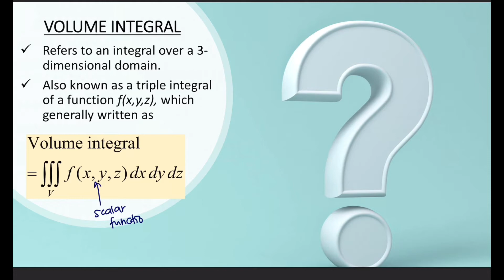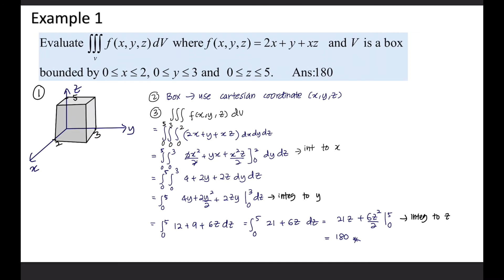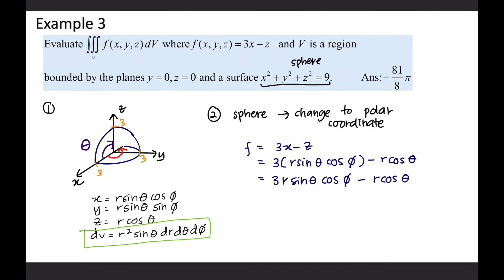VECTOR CALCULUS: Volume integral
If you feel that I explain too slow, you can speed up the video.

For more understanding and in-depth learning on this topic, you can refer to this excellent book by Anton et al. (2019).